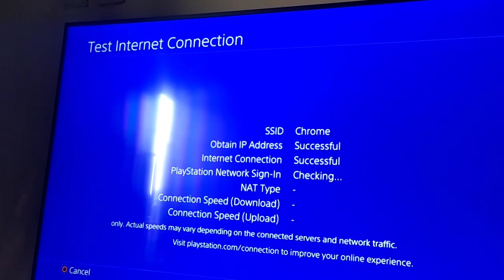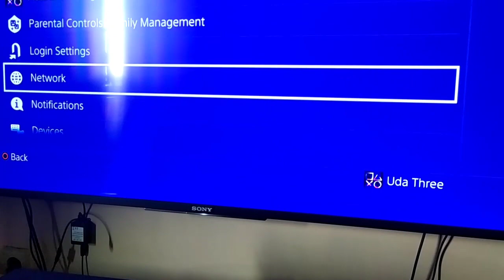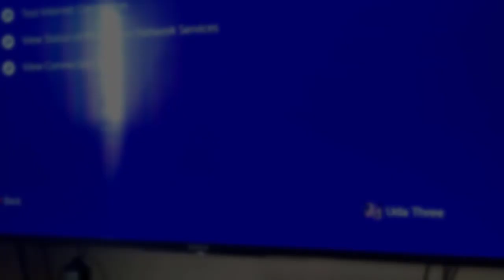PS4 Can Not Sign In Error PSN Failed October 2021 But Fix Now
PSN can not sign in failed error on october 2021.playstation network error occured.
pLAYStation 4 and Playstation 5 problem sign inj error occured